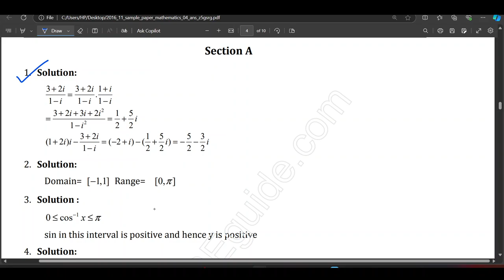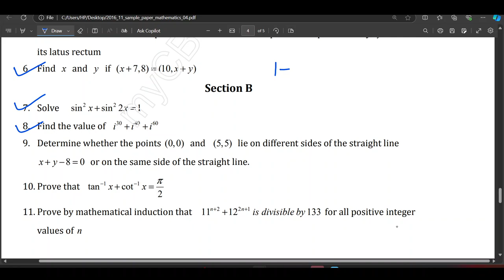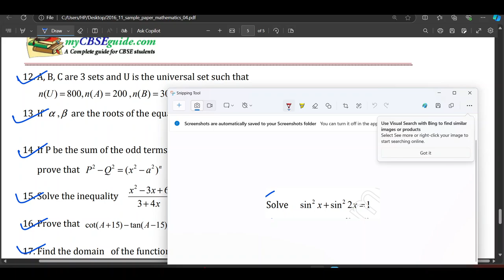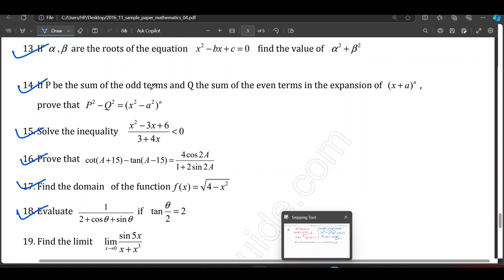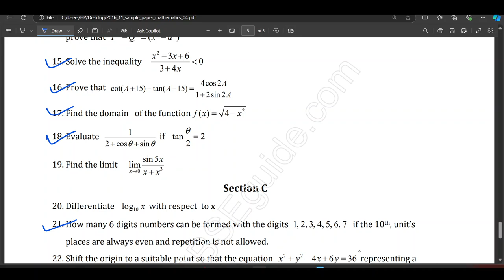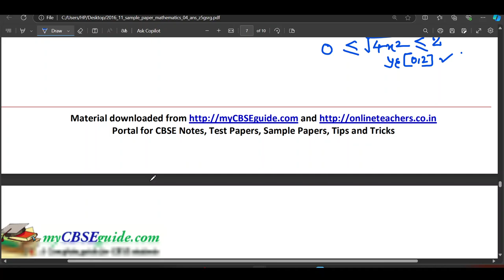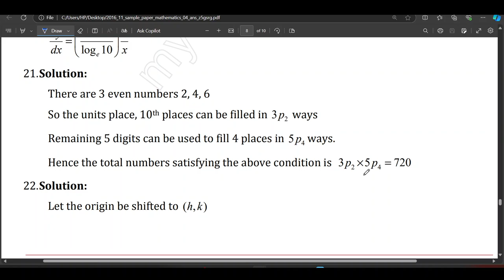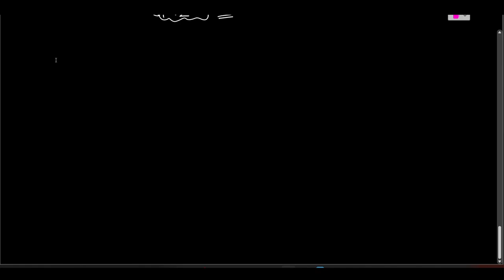CLASS 11 MATHS PYQS 2024 PART 10